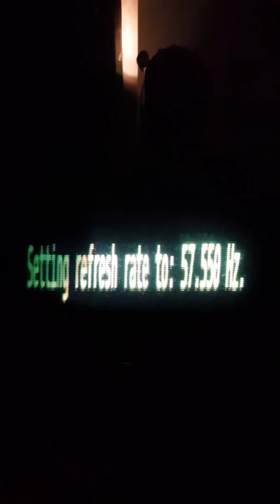Raspberry PI CRT SwitchRes RetfoArch native refresh testing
First test of native refresh rates for raspberry pi